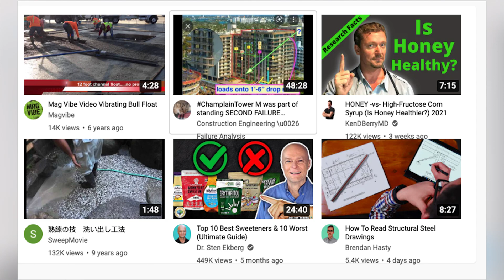Shadow Banning what is looks like; how shadow banning is done